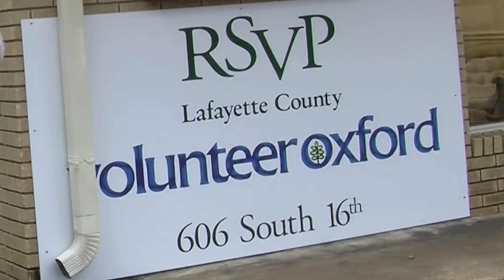Senior Citizen Help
There is a new volunteer opportunity in the Oxford area. Reporter Margaret Wood spoke with the Director of RSVP about the new program.